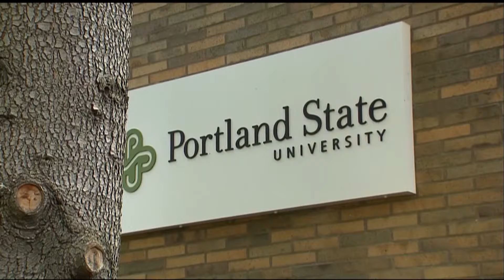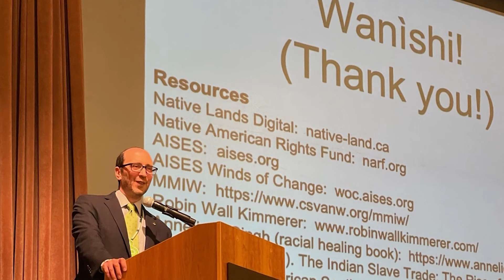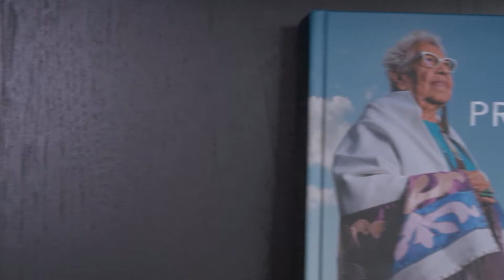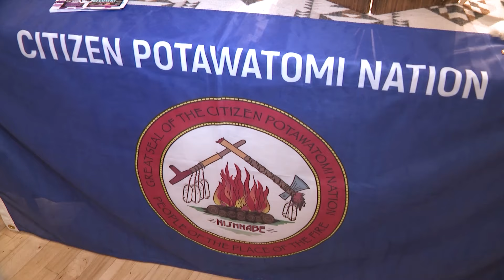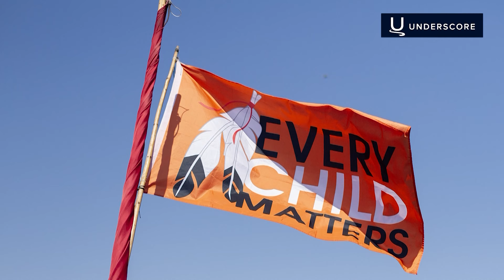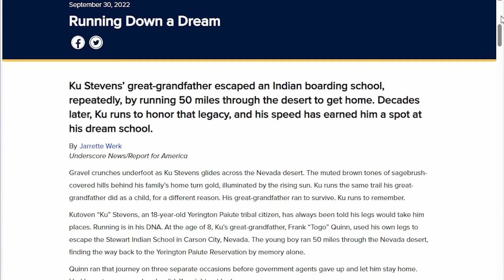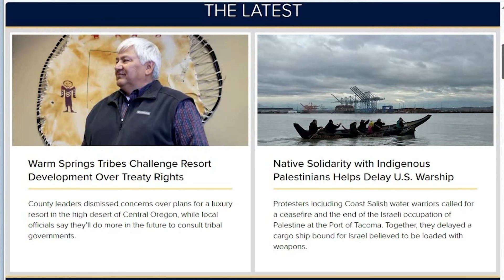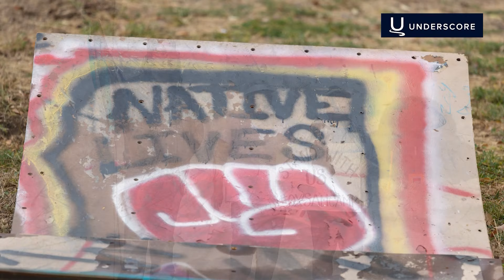Storytellers: Indigenous Life in the Northwest